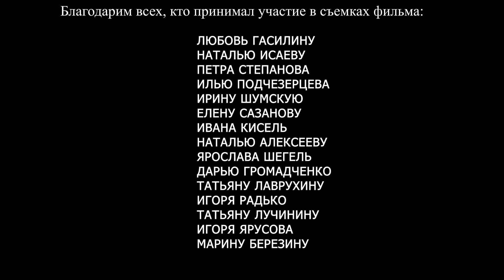КАК НАЙТИ СЕБЯ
В этом фильме каждый увидит своё, а быть может себя...

Каждый день - как шаг в вечность.
Убегание вовне или погружение в себя,
происходящие события или размышления с самим собой,
снова и снова рождают  вопросы:
Кто я?
Зачем родился и живу?
Куда я иду?
Для чего происходит всё, что происходит?
В поисках ответов мы отправляемся за смыслами и не знаем, что ожидает нас на пути.
И в этом путешествии нет первых, нет отстающих, каждый приходит сюда в нужное именно для него время... и не важно, когда оно наступит.

Благодарим всех, всех, всех кто в кадре или за кадром, вольно или невольно, прямо или косвенно принял участие в создании этого проекта!

Наши другие проекты:
"ДвоеОбОдном"
"Умное долголетие"
"5Х5"